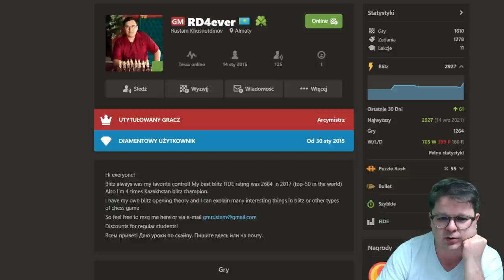POWRÓT do WALKI z ARCYMISTRZAMI! | Titled Tuesday, szachy 2021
POWRÓT do WALKI z ARCYMISTRZAMI! | Titled Tuesday, szachy 2021. Turniej grany tempem 3m+1s/ruch - 11 rund. Plejada arcymistrzów szachowych. Dobry powrót, gry z arcymistrzami oraz z GothamChess.

00:00 Wstęp
09:39  Partia 1
20:25  Partia 2
33:43 Partia 3
43:40 Partia 4
59:55 Partia 5
1:09:57 Partia 6
1:19:34 Partia 7
1:31:13 Partia 8
1:46:40 Partia 9 z GothamChess
1:58:09 Partia 10
2:09:45 Partia 11

POLECAM:
Grafiki od shadethombre:

Wsparcie kanału:
Dziękuję :)